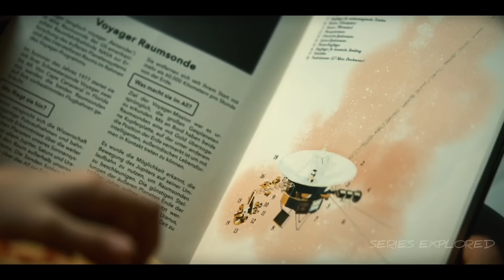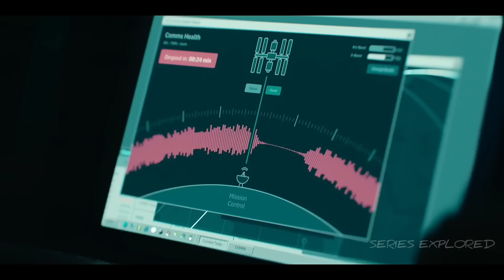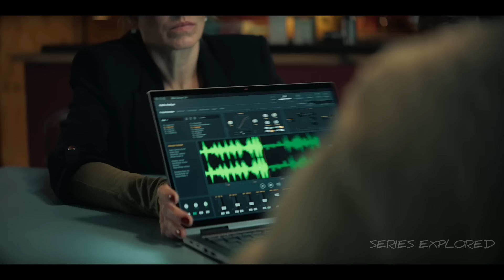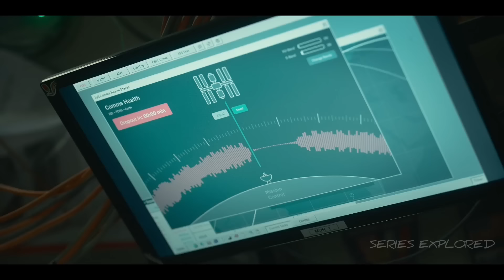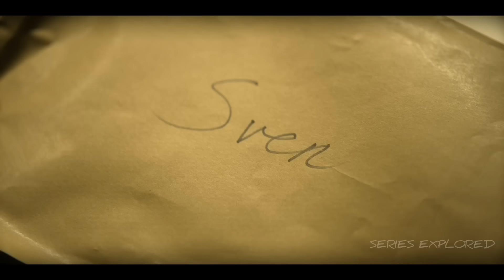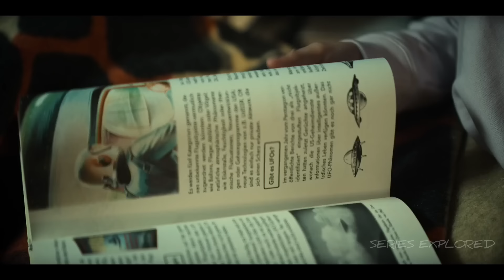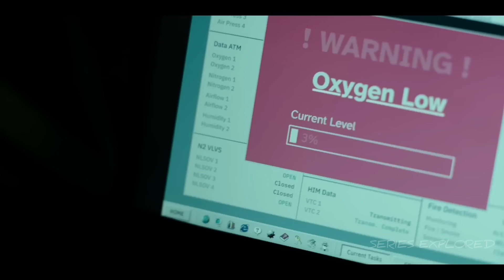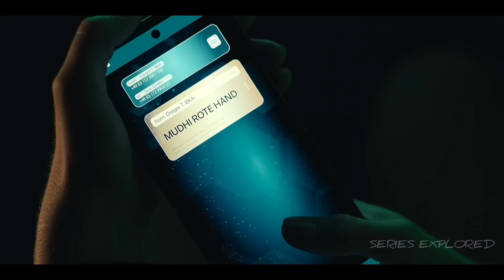Are We ALONE In This UNIVERSE? The Signal (2024) German Web Series Explained in Hindi